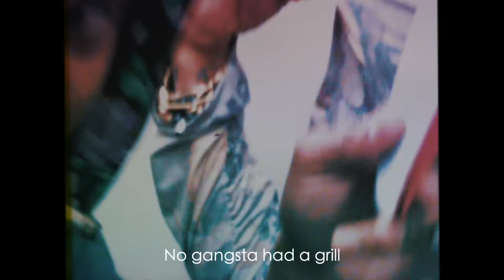smi myself & I (freestyle)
sad2
4/20
"she always dancing"

shot by thefilmlord